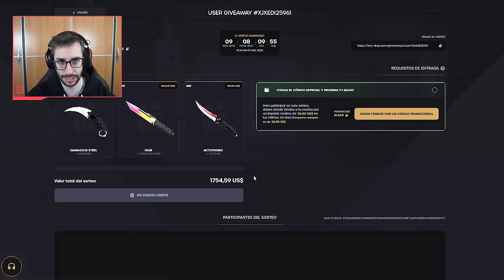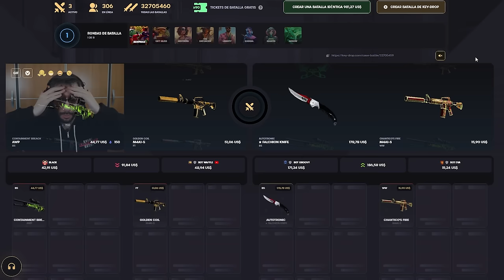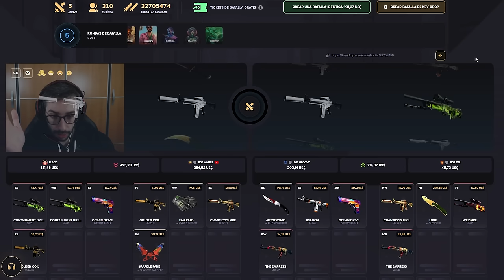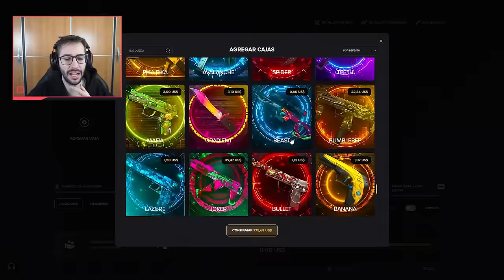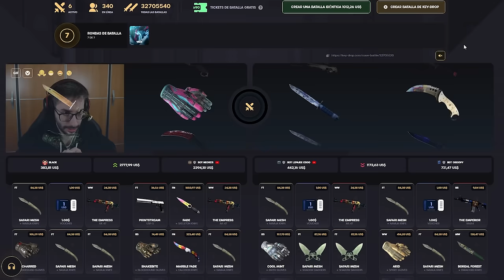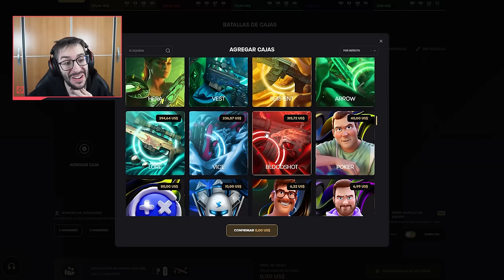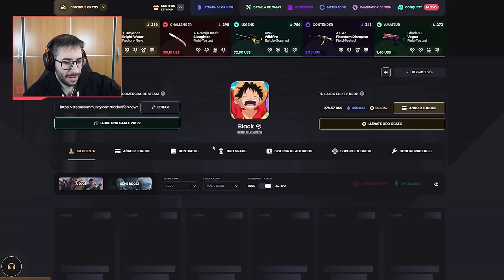¡GANO 4500$ EN LA BATALLA MAS LOCA DE KEYDROP!